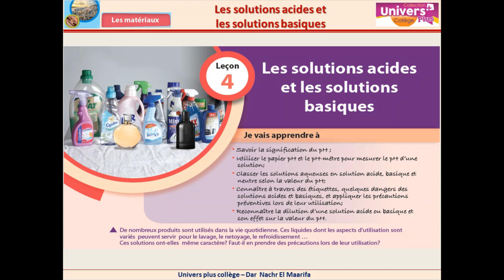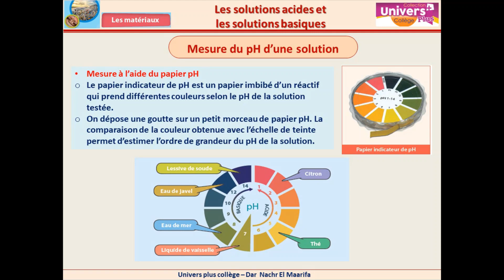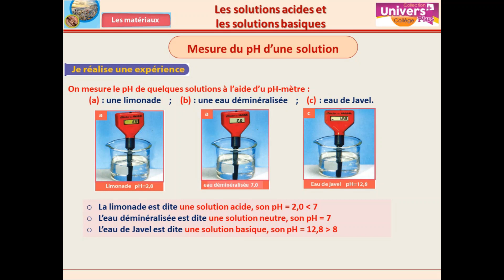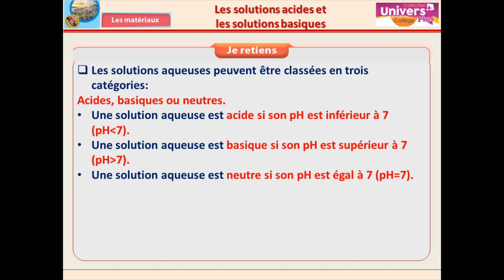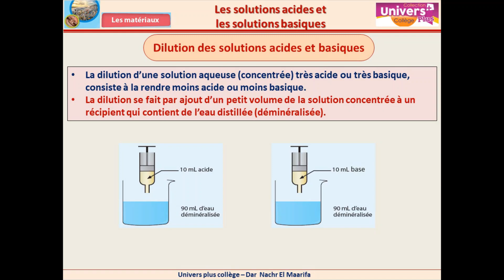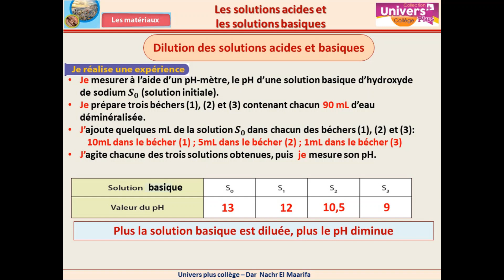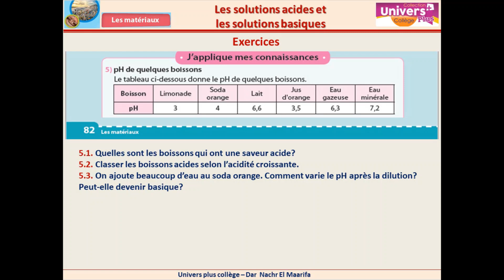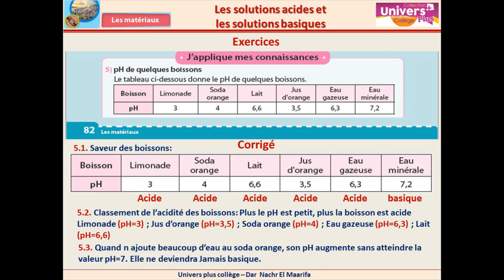Univers Plus PC 3AC Partie 1 - Leçon 4 : Les solutions acides et les solutions basiques